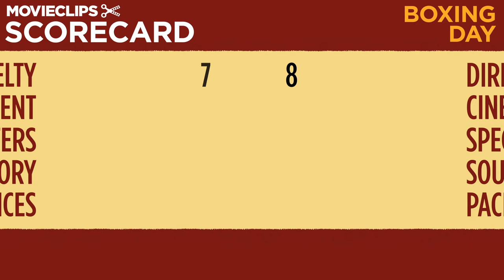LAFF Review: Boxing Day (2013) Danny Houston Movie HD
We review a modern adaption of Tolstoy from director Bernard Rose.